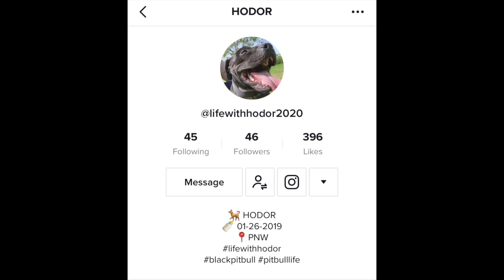BEHIND THE SCENE | HODOR AND FRIENDS | RAW FOOTAGE TAWANAN | BRIANEW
Watch and laugh with us mga kabuddy. Be careful, expect to much laugh and fun. Tawanan muna tayu. Salamat mga kabuddy. ayus!